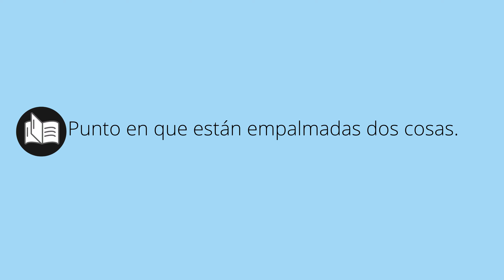Que significa EMPALME • empalme SIGNIFICADO • empalme DEFINICIÓN • Que es EMPALME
Que significa empalme en español. Cual es el significado y definicion de empalme. que es empalme. empalme definiicon en español. Todos los significados y definiciones del diccionario español.

Diccionario de la RAE (Kindle):
Diccionario de la RAE (Tapa dura):
Diccionario de primaria VOX:
Diccionario Esencial de la Lengua Española:
Diccionario Cambridge Español - Inglés: